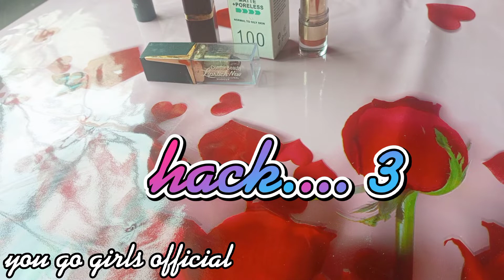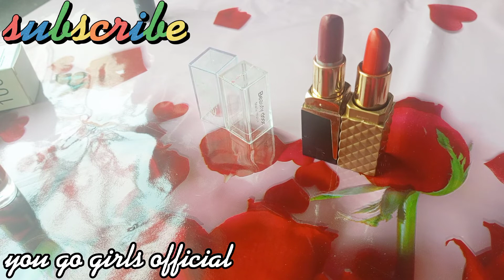11 lipstick hacks that every girl should know | you go girls official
transfer proof Lipsticks
lip liner hacks
matte Lipsticks
Lipsticks for indian skin
how to draw lip liner
nude Lipsticks
best Lipsticks Hacks
Lipsticks Hacks
liquid lipstick hacks
five mistakes to avoid
how to apply liquid lipstick
liquid lipstick beginner tutorial
liquid lipstick for dummies
applying matte liquid lipstick for beginners
the key to liquid lipstick
liquid lipstick tips and tricks
liquid lipstick mistakes to avoid
liquid lipstick do's and don'ts
Lipstick Hacks EVERYONE Should Know!
Beauty hacks
HACKS
LIPSTICK
Lip palette
Lipstick Hacks EVERY Girl Should Know
you go girls official

beauty hacks
best hacks
best lipstick hacks
diy activities
diy projects
do it yourself
easy life hacks
how to perfect lips
life hacks
lifehacks
lip hacks
lip liner hacks
lipstick hacks
lipstick tutorial
liquid lipstick
makeup hacks
matte lipstick
nude lipstick
simple life hacks
transfer proof lipstick
useful things# lipstick hacks
# 11 lipstick hacks
# lipstick hack that every girl should know

# best lipstick hacks
# life saving lipsticks hack
# makeup lipstick hacks
# you go girls officials
# lipstick hacks you must try
# 1 lipsticks 11 hacks
# hacks
# lipsticks
# lipgloss hacks
Lipstick hacks
Hacks for girls